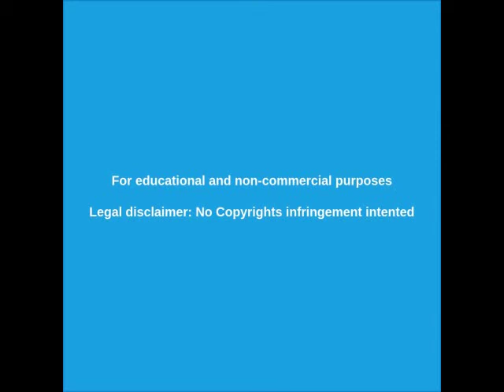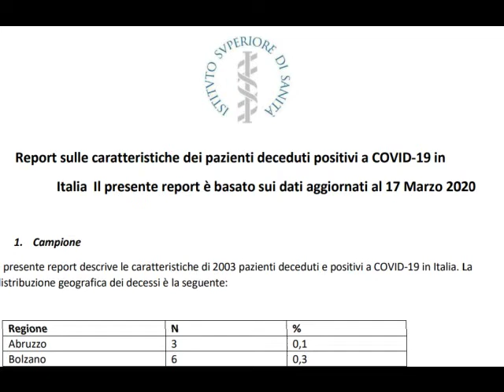CUARENTENA de CORONAVIRUS 🔴 DICTADURA GLOBAL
Más evidencias de que esta EPIDEMIA es una FARSA para implantar una DICTADURA MUNDIAL